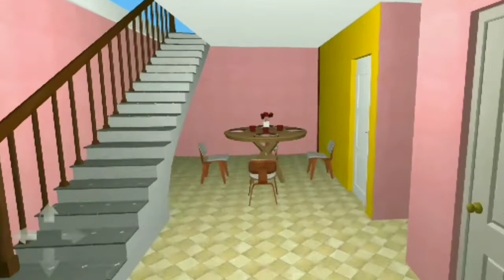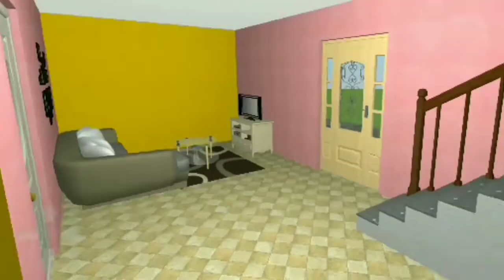House making ideas 3d video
Hi Friends

This channel provides modern applied videos.  Apart from house design, home design, many technical videos are uploaded. I am coming which will help you a little bit.